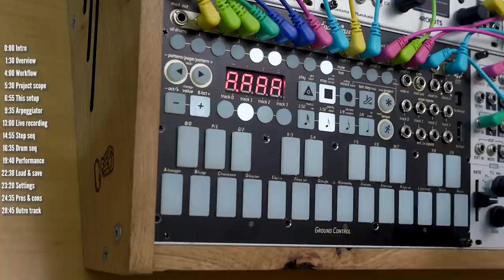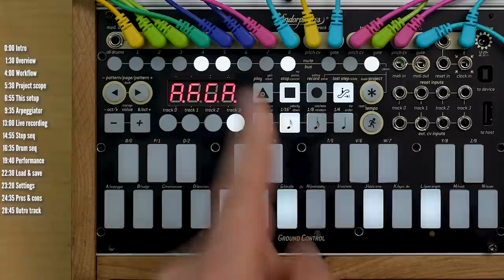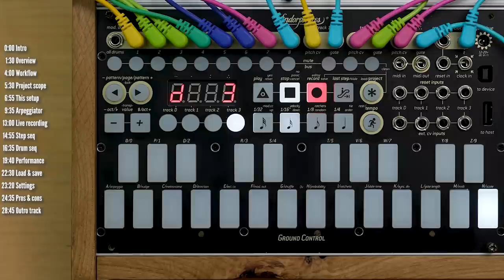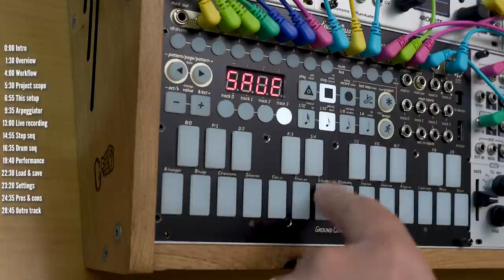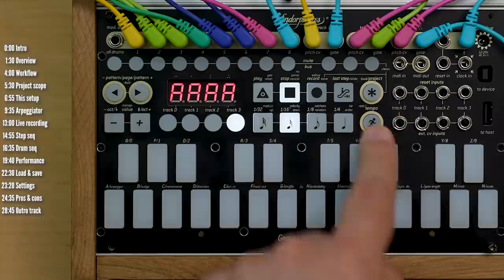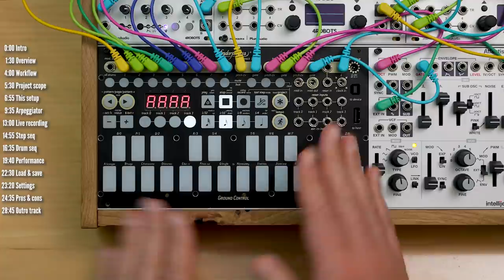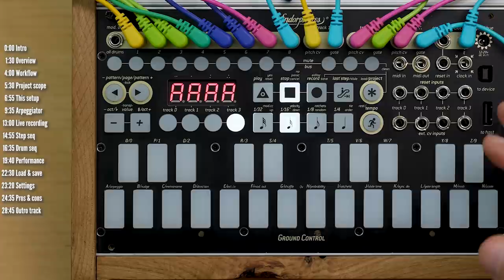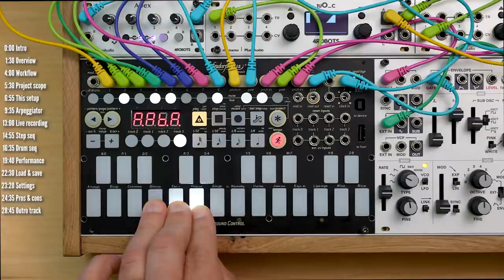Endorphin.es GROUND CONTROL Review // Eurorack Sequencer and Arpeggiator Tutorial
Check out the Eurorack for Beginners chapter and plenty of other electronic music ideas and tips in my ever-expanding book :

► Queen of Pentacles, Grand Master and GodSpeed from Endorphines
► Atlantis and 1U MultiFX by Intellijel
► Sample Drum by Erica Synths
► Disting EX and ES-8 by Expert Sleepers
► I-o47 from Instruo
► 2^4^8 VCA from Voicas
► Per4mer by ModBap
► Desmodus Versio by Noise Engineering
► HPO by ALM Busy Circuits
► Bluebox from 1010Music

TIMELINE:
0:00 Intro
1:30 Overview
4:00 Workflow
5:30 Project scope
6:55 This setup
9:35 Arpeggiator
13:00 Live recording
14:55 Step seq
16:35 Drum seq
19:40 Performance
22:30 Load & save
23:20 Settings
24:35 Pros & cons
28:45 Outro track

Submit review and video ideas here (sorry I don’t offer 1x1 sessions/setup/purchasing advice):

The content of this clip is entirely my opinion, and was not paid for or dictated in any way by the company creating the gear. Without addressing the particulars of products shown here as they might be under NDA, gear shown on this channel may be either sent by the manufacturer, on loan for review or bought at a discount.